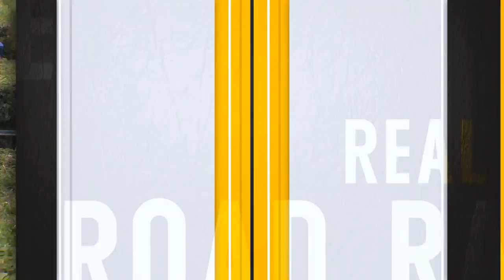🔥 PART 2: 2020 Cookstown 100 🔥 // King of The Roads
Since Cookstown 100 is fast approaching, here is the full programme 2 from last year.

King of the Roads